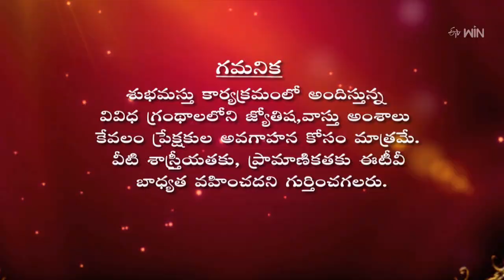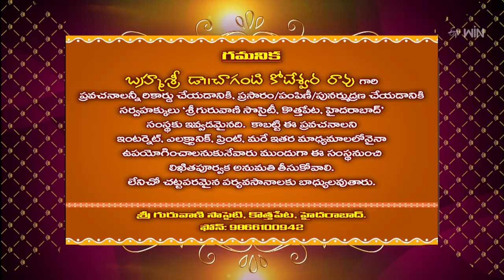Subhamastu | 9th July 2023 | Full Episode | ETV Telugu